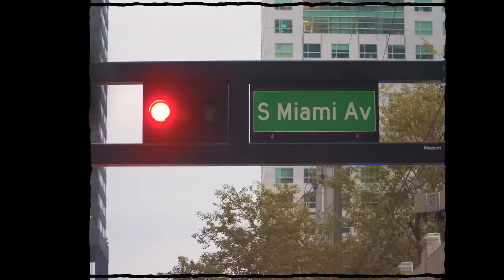GUYS TRIP TO MIAMI..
FOLLOW ME ;